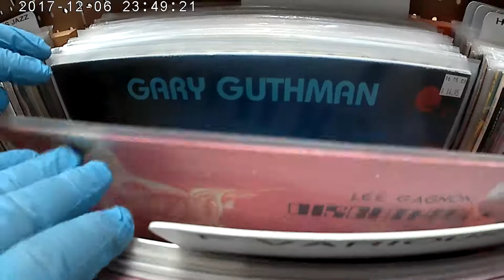Jazz Records - Various E to G Section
Record Collectors Paradise is a premier vintage/used record store in Edmonton, Canada. Here are a series of flip videos detailing our various cards in the current Jazz bins. Filmed on April 29th, 2020.

Various cards from:
Section E to G.

If you see anything you're interested in purchasing, please send us a direct message in any of these places:

*Although we are a record store and legally own the albums, we cannot play them/enjoy them on video because angry record label executives will get mad at us. So unfortunately in 2020 we need to flip with silence, hope you enjoy!